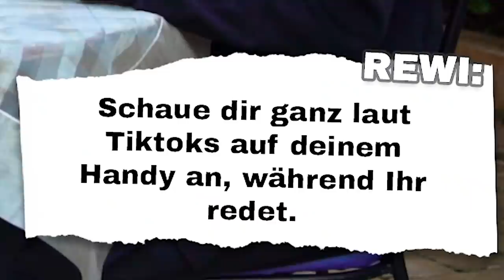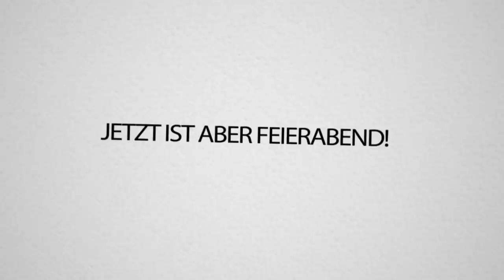CRINGE Date mit REVED Part 2 - 110% UNANGENEHM (es knistert Boys!)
Heute der zweite Part des unangenehmen Dates mit meiner Traumfrau @Reved ... es passiert MEHR und es wird weirder, deswegen Like und Kommentar, denn dann scheint Sonne Morgen (oder übermorgen, wie ihr wollt)